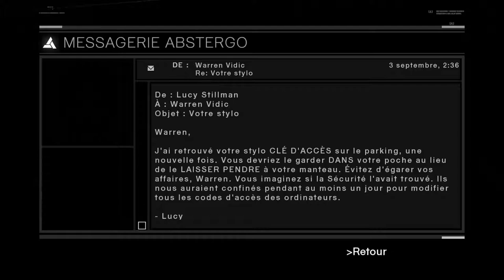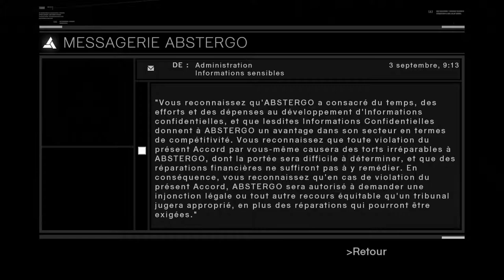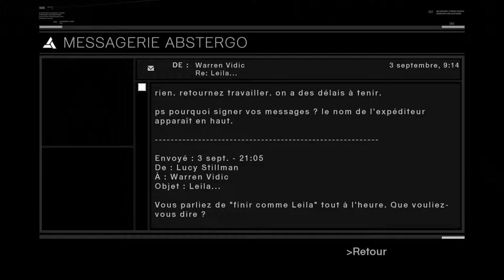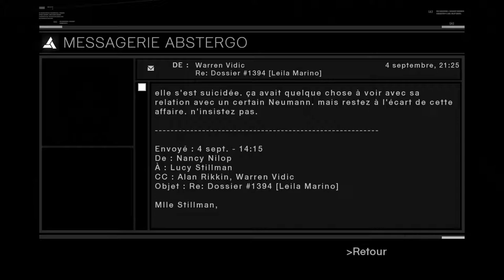Assassin's Creed Partie 11